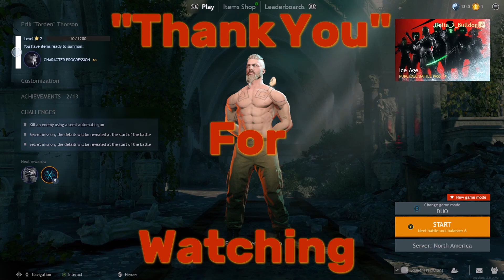CRSED F.O.A.D., (Episode #4), (FRESH NOOB GAMEPLAY)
(PC Gameplay/ Walkthrough/ Tutorial/ JC Hosting)

Enjoy some cuisine royale second edition pc gameplay content from JC.
CRSED F.O.A.D., was released on EPIC GAMES in December of 2020. This 1st Person/ 3rd Person POV Shooter game is Most Definitely Exciting during actual gameplay!!! It is however, also a challenge when it comes to the gunplay. So if you like to have fun, while trying to survive, and get some kills in a Battle Royale game, this is one of those type games!